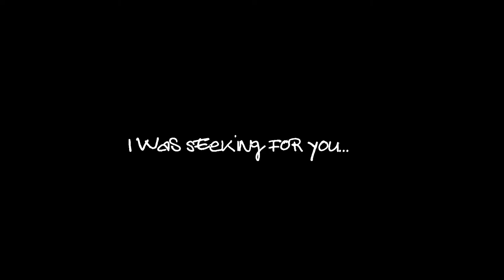OrBitAL VeLoCiTy » sEcOnDs ThAt Go By No LOnGeR eXiSt...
ChAiR tHe LoVe @ OrBiTaL sPeEd. » WaR iS No FuTuRe FoR ThE fUtUrE » oUr cHiLDrEn'S fUtUrE » pEaCe iS! » iT´s NoT tHaT I dOn'T bELiEvE iN tHe SyStEm » I rEcOgNiZe » iT... »SuRrEaL aRt PrOjEcT» mY cAnVaS iS tHe CoLlEcTiVe BoBbLe. » It begins with a story. » then proceeds to draft science.» it end's with hymn to life. »The final concert of this story. » sTeVe ReMiGiO dELgAdO » aThEiSt » AuToDiDaCt » pLAsTiC ArTiSt » President of the Nazarene pLaSTiC aRts AsSoCiATiOn. » I BeLiEvE » we live in an EcOsYsTeM. » It doesn't mean We ArE pArT oF iT. » without hUmAnS oUr TrUtH iS FiCTiOn.» aNd WhAt OnCe WaS » FiCtiON » NoW iS rEaLiTy. »Your phone is not from this planet! » oUr ReALiTy iS nOt Of tHiS eCoSyStEm. an iNDiViDuAL with its CoLLEcTiVe reality cReAtE the nOw. » @ » OrBiTaL sPeEd! » aLiEnAtEd by oNe Of OuR oWn, » hUmAn CrEaTiOnS. --»WoRlD EcOnOmY/ PiNoCHiO.» FiCTiOn CoNtRoLiNG mAsS. » sLaVed to » BuSiNeSs/CaSh. » the phone comes from our imagination.» iT... » dOeS nOt GrOw WiTh TrEeS. » itś HuMaN cRiAtIoN! » like everything else around you.»TeSt CoNtEmPlAtE rEcOgNiZe » CrOwD fUnDiNg LoVe»NoUrIsH tHe TrUtH oF BeInG hUmAn.